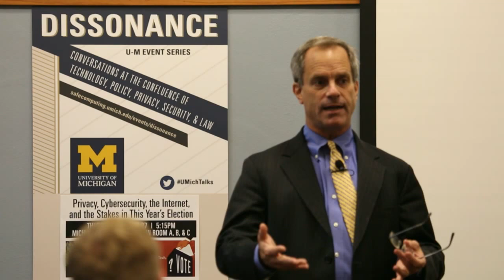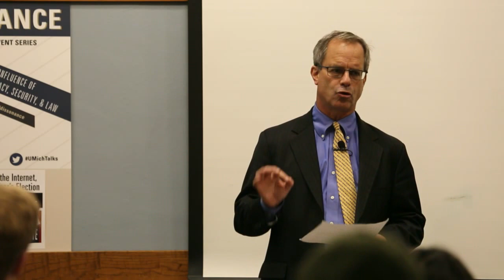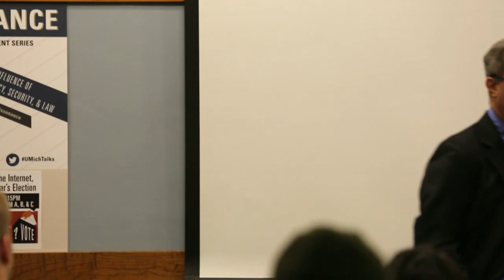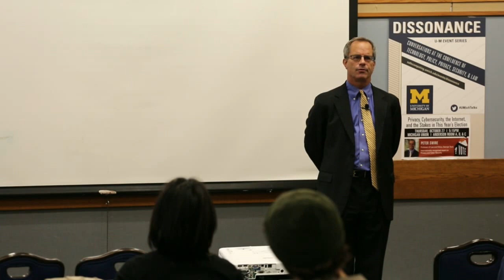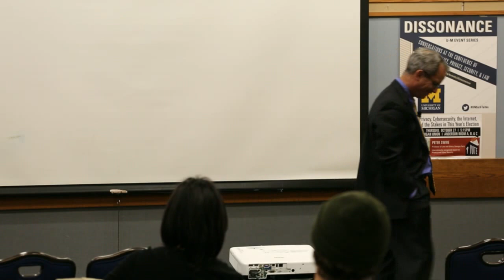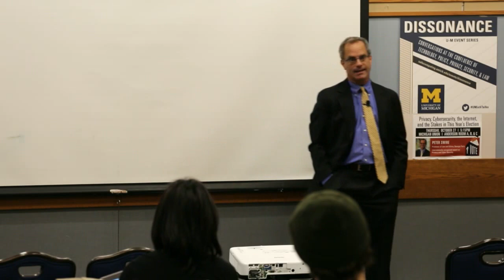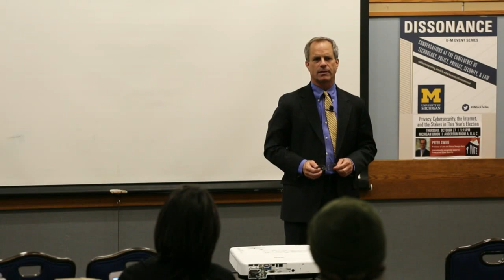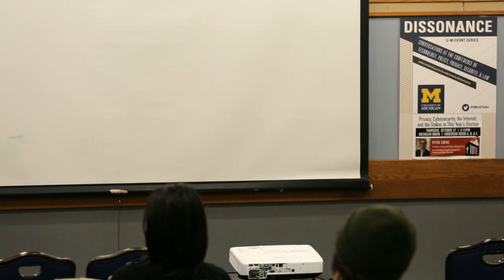Peter Swire: Privacy, Cybersecurity, the Internet, and the Stakes in This Year’s Election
The U-M Dissonance Event Series welcomed Prof. Peter Swire (Professor of Law and Ethics, Georgia Tech) to discuss “Privacy, Cybersecurity, the Internet, and the Stakes in This Year’s Election.” This lecture and Q&A was recorded Thursday, October 27, 2016 in the Michigan Union, Anderson Room.

Cybersecurity has become an important issue, discussed in detail in the first Presidential Debate this year.  Peter Swire worked in the Clinton Administration as Chief Counselor for Privacy, and was one of five members of President Obama’s NSA Review Group.  In this talk, drawing on his own experience as a policy leader on these issues, Swire will explain the two candidates’ positions on privacy, cybersecurity, and the Internet, and discuss what is at stake in this year’s election when it comes to these vital issues.